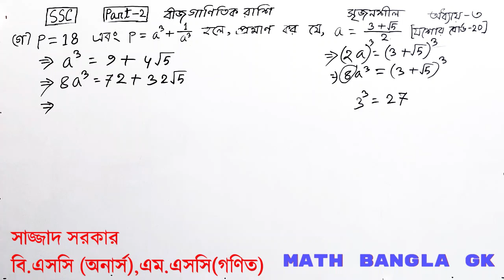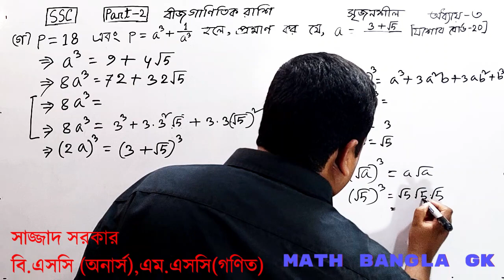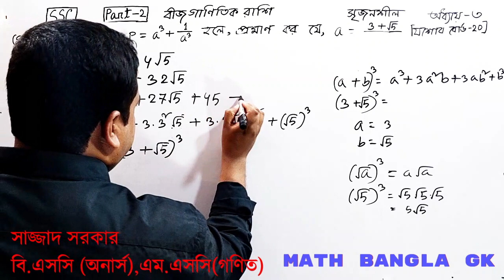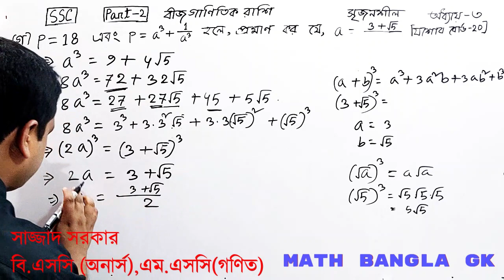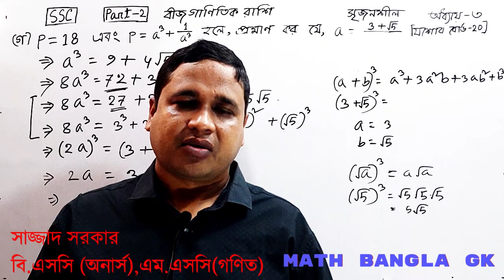SSC বীজগণিত সৃজনশীল | ssc bijgonit jessore Board 2020 || SSC Math Chapter 3 || বীজগাণিতিক রাশি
বীজগণিত সৃজনশীলে এক্সপার্ট | একটি সৃজনশীল থেকে অনেকগুলো সৃজনশীল করার অসাধারণ টেকনিক।

SSC বীজগণিত সৃজনশীল | SSC General Math Chapter 3

আপনাদের সাহায্য সহযোগিতা ছাড়া Math Bangla GK ইউটিউব চ্যানেলটি কোনো ভাবেই এগিয়ে যেতে পারব না।

আপনাদের ভালোবাসা ও সহযোগীতায় নতুন চ্যানেলটি আল্লাহর রহমতে এগিয়ে যাবে।
Bijgonit SSC 2023 | বীজগণিত সৃজনশীল |

SSC board 2022
SSC Bijgonit Board 2020 #2022 #2023 #2024
2022 ssc maths question paper
3.1 math class 9
3.1 maths class 10 question 2
barisal board ssc math question 2020
bijganit math class 9

বীজগাণিতিক রাশি
bijgonit
general math
3.1 maths class 10
chapter 3.2 maths class 10
ssc math chapter 3 board question
ssc math question 2020 dhaka board
bijganit
class 10 math chapter 3
class 10 math chapter 3 srijonshil
easy math home
jessore board ssc exam 2022 math question
math ssc
ssc exam
ssc math
ssc math board question solution 2020
utpadok bisleson class 10

Ssc math Jessore Board 2020 from chapter 3.1 &3.2 ।। যশোর বোর্ড 2020 এস এস সি গণিত। সৃজনশীল সমাধান।

jessore board ssc exam 2020 math question
 ssc 2022 math
যশোর বোর্ড গণিত প্রশ্ন ২০২০

বোর্ড প্রশ্ন

গনিত

এস.এস.সি গণিত || সেট ও ফাংশন ২.২ || নবম-দশম গণিত ২.২|| Class 9 -10 math chapter 2.2||cq 23 page no42
এস এস সি গণিত সাজেশন ২০২২ অধ্যায় ১৭ পরিসংখ্যান সৃজন
চট্টগ্রাম বোর্ড ২০২০ গণিত প্রশ্ন
বীজগণিত
মান নির্ণয় অংক
যশোর বোর্ড গণিত প্রশ্ন ২০২২

যশোর বোর্ড ২০২০ | অধ্যায় ৩ | বীজগাণিতিক রাশি | নবম দশম | এসএসসি গণিত | সৃজনশীল বোর্ড প্রশ্ন | SSC Math Chapter 3 | Class Nine Ten | Creative Board Question | Jessore Board 2020 |

বীজগাণিতিক রাশি, গণিত, এসএসসি গণিত, এস এস সি গণিত, নবম গণিত, দশম গণিত, নবম-দশম গণিত, এসএসসি গণিত অধ্যায় ৩, নবম গণিত অধ্যায় ৩, দশম গণিত অধ্যায় ৩, এসএসসি গণিত বীজগাণিতিক রাশি, গণিত বীজগাণিতিক রাশি, গণিত সৃজনশীল প্রশ্ন, যশোর বোর্ড ২০২০, ২০২০ সালের গণিত প্রশ্ন

গণিত সৃজনশীল প্রশ্ন, যশোর বোর্ড ২০২০, ২০২০ সালের গণিত প্রশ্ন,যশোর বোর্ড ২০২০, অধ্যায় ৩ , বীজগাণিতিক রাশি , নবম দশম , এসএসসি গণিত , সকল বোর্ড 2022
বীজগাণিতিক রাশি, গণিত, এসএসসি গণিত, এস এস সি গণিত, নবম গণিত, দশম গণিত, নবম-দশম গণিত, এসএসসি গণিত অধ্যায় ৩, নবম গণিত অধ্যায় ৩, দশম গণিত অধ্যায় ৩, এসএসসি গণিত বীজগাণিতিক রাশি, গণিত বীজগাণিতিক রাশি,

Math Bangla GK" Youtube Channel By Sazzad Sarkar, B.Sc (Honours) M.Sc (Mathematics "2011"). Founder of "Math Bangla GK"  Educational online channel. Lives in BPATC  Savar Dhaka  Bangladesh.